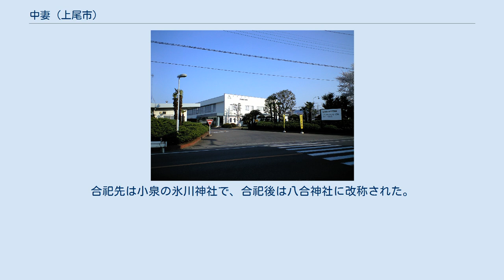中妻 (上尾市)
日本 」 埼玉県 」 上尾市 」 中妻 (上尾市) 中妻（なかづま）は、埼玉県上尾市の町名。
現行行政地名は中妻一丁目〜五丁目、および大字中妻。
市の統計などでは大石地区で分類されている。
 埼玉県東部で上尾市北部の大宮台地上に位置する。
町域の東側を原新町、南側を浅間台、西側を泉台、北側を井戸木や桶川市朝日と隣接する。
 町域の西端を鴨川が流れ、上流からふれあい橋、菜の花橋、あすなろ橋、鴨川橋が架かる。
町域の東端付近を高崎線、中央部を都市計画道路の西宮下中妻線（並木通り）や富士見ヶ丘中妻線（浅間通り）が南北に通り、町域の南部を上尾環状線（BS通り）が東西に通る。
 全域が市街化区域で主に第一種低層住居専用地域（一部主要な通り沿いは第一種中高層住居専用地域や第二種住居地域、ブリヂストンサイクル周辺は工業地域、駅前周辺は第二種中高層住居専用地域）に指定され、全体的には主に住宅地が広がっているが、一部生産緑地地区として耕作地も見られる。
かつては大半が耕作地と雑木林であった。
 大字中妻は相次ぐ区画整理事業による地番整理によりほぼ消滅し、残部が上尾環状線と高崎線が交差する久保踏切付近に僅かに存在する。
 地内に集落跡である中妻三丁目遺跡（県遺跡番号：14-308）があり、土器片も発掘されている。
 住宅地の地価は、2018年（平成30年）の公示地価によれば、中妻四丁目22-24の地点で11万4000円/m2となっている。
 もとは江戸期より存在した武蔵国足立郡大谷領に属する中妻村であった。
古くは近世初頭頃は上村（のちの沖之上村）のうちにあったと思われるが、元禄期以前に分村して成立した。
飛地が沖ノ上村と久保村の間および井戸木村のうちに存在した。
村高は『元禄郷帳』によると160石余。
および『天保郷帳』によると168石余であった。
村の規模はおよそ東西12町、南北13町余で、化政期の戸数は20軒余であった。
 地名については諸説あり、「中つ間」、もしくは「ナカツマ」のマはアイヌ語で沼を意味し、「鴨川の谷が浅くなった沼」を意味するものではないかと思われている。
 1875年（明治8年）の農業産物高は武蔵国郡村誌によると米12.6石、大麦102石、小麦18石、大豆6石、小豆3.6石、菜種2.1石であった。
 2019年（平成31年）1月1日現在の世帯数と人口は以下の通りである。
 高崎線西側脇に平行する市道が地区東端の原新町との境界となっているため、北上尾駅の駅舎の一部が中妻に掛かる。
最寄り駅までの距離は地域によって差があり、町域に当たる駅西口交通広場（西口駅前広場）とその周辺は至近距離にあるが、中妻四丁目22番地24号の地点ではおよそ 1.5 km離れている。
なお、北上尾駅は原新町に立地する。
 地区内には路線バスが無く、コミュニティバスのみの運行となっている。
なお、過去に丸建自動車のけんちゃんバスが運行され、地内に「北上尾駅西口」、「北上尾駅入口」、「中妻3丁目東」、「中妻3丁目西」、「中妻4丁目西」、「中妻5丁目西」バス停留所が設置されている時期があった。
また、旧中山道の（旧）上尾車庫より「久保」バス停留所（久保西交差点）を経由してBS通りを通り、大石支所を経由して県道を通り「小敷谷」に至る東武バスの路線バスが運行され、地内に「中妻」バス停留所などが設置されていた時期もあった。
 かつては村社の稲荷社のほか八幡社や八雲社（無格社）などが鎮座していたが、地内に神社は存在しない。
旧大石村で村内にある神社の合祀が1907年（明治40年）に行われたためである。
合祀先は小泉の氷川神社で、合祀後は八合神社に改称された。